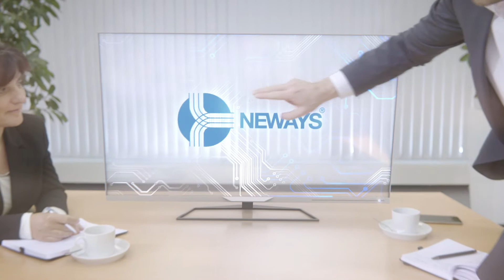Imagefilm Neways Electronics Riesa - English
Set in the heart of Europe, Neways Electronics Riesa has been successfully producing electronic assemblies on our steadily growing production area for the automotive industry as well as for customers in the medical, transport and mechanical engineering industries since 1991. Learn more about the competences of Neways Electronics Riesa in our corporate video.

Neways Electronics Riesa is a subsidiary of Neways Electronics International - Your EMS Lifecycle Partner